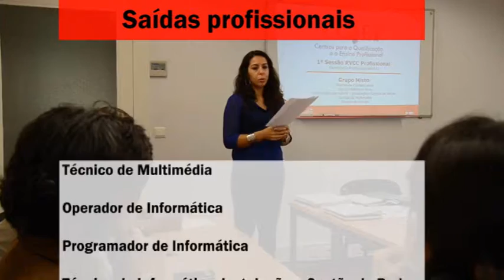CQEP do Citeforma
O CQEP pretende proporcionar a jovens e adultos um serviço de informação, orientação e encaminhamento com vista à obtenção de uma qualificação escolar e profissional.o